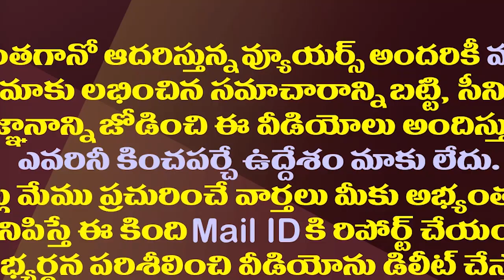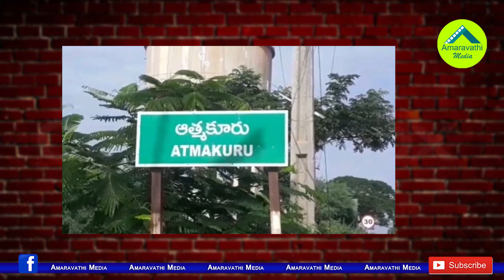ఆత్మకూరు ఉప ఎన్నికలో ట్విస్ట్..ఏకగ్రీవం లేనట్లే.!| Atmakur By-Election Is Unlikely To Be Unanimous